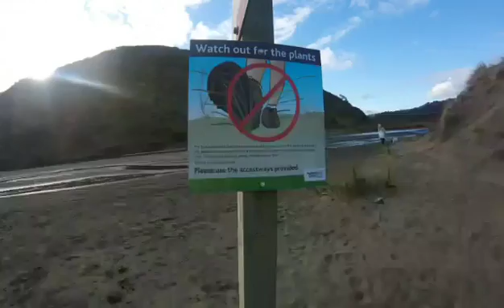Black sand beach-te henga/bethells beach nz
Filmed on gopro hero plus